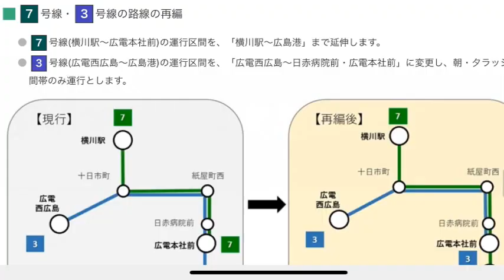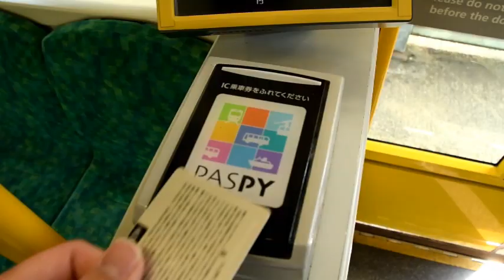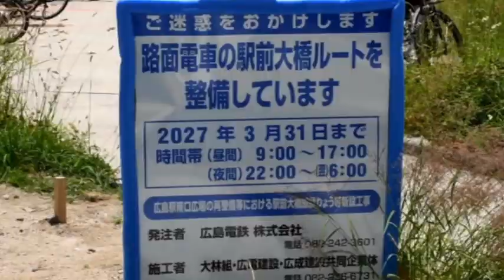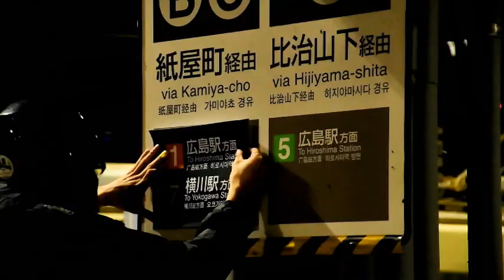広島電鉄PV～衝撃のダイヤ改正～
広島電鉄PVです。

今回は、衝撃発表がたくさんあったダイヤ改正をテーマに制作しました

3号線の区間廃止、7号線運行区間の変更など様々な変更があった今回の改正。2週間前という突然の発表だったので、正直クオリティーはクソですが、こんなことがあったんだよ～程度にはなるのではないでしょうか…(笑)

未だに「7広島港」がうじゃうじゃ走っていることに実感が湧きません
2023年7月25日制作
映像の一部に広島電鉄HPダイヤ改正のお知らせを使用しています。